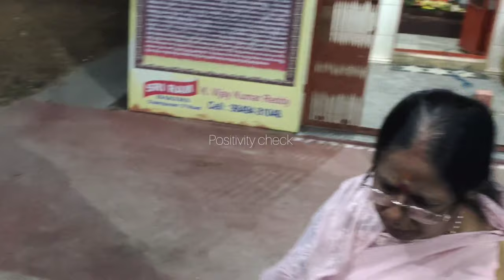రామ రామ యన్న రారాదు భయము /jaishreeram /sriramabajanabrundam /@Kavitha_ravula1208